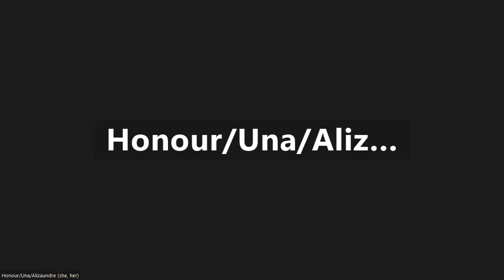Finding and Making the Site Right - SCADEIB Collegium 2024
How to evaluate potential sites for DEI issues, and how to adapt the site to be DEI-suitable despite problems.